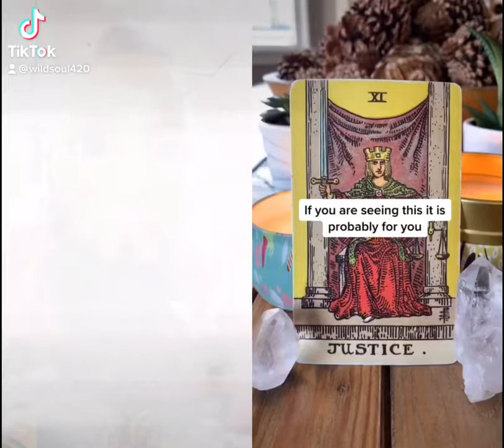I’ll receive justice for something? Oh you must mean that KARMA is going to get someone!!!